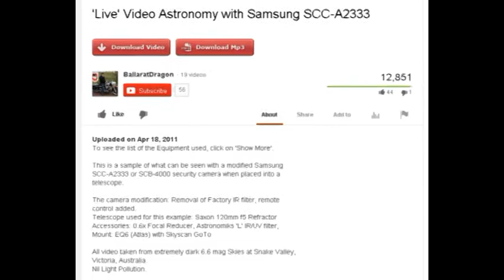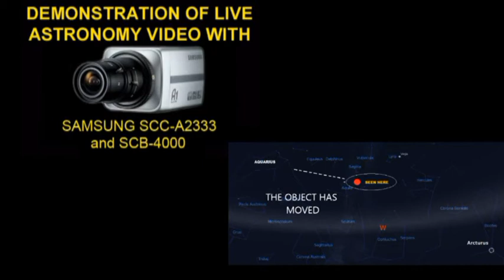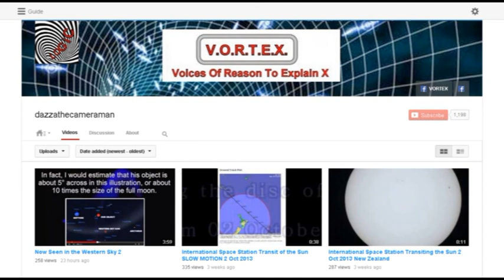The00skyview Fake Videos Exposed Again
In the latest video by The00Skyview, we see that he has stolen a section of a video from BallaratDragon that was uploaded on 18 April 2011, edited it, and added his own fake imagery.

I have no doubt that The00skyview is making these videos simply for his own amusement and to see how many people he can fool.  Unfortunately, he has been fooling many.  It is time for people to wake up to his disinformation and lies.